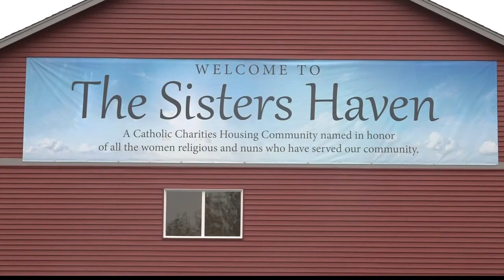Need still remains despite efforts to house Spokane's homeless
Catholic Charities Eastern Washington has tried to address this need in the community over quite a few years.